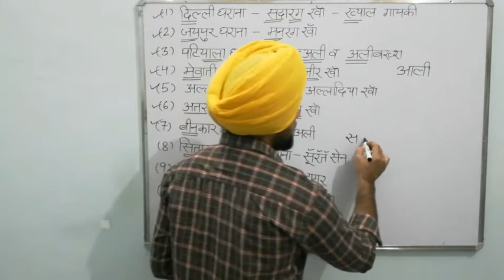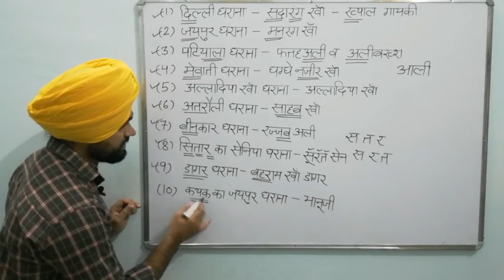राजस्थान के प्रमुख संगीत घराने Tricks || Rajasthan Gk Tricks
Hlo Friends मैं हमारी Exam Preparation के लिए Special Memory Tricks लेके आया हूँ ।अगर आप इसे ध्यान से देखोगे तो आप इस Topic को कभी भी नहीं भूल पायोगे।

Do Smart Work For Selection

Rajasthan gk tricks for police,ldc,patwar,RAS,RPSC EXAM,RSMSSB EXAM

Rajasthan gk
Rajasthan history
Rajasthan geography
Rajasthan art and culture tricks
Rajasthan history tricks
Rajasthan geography tricks